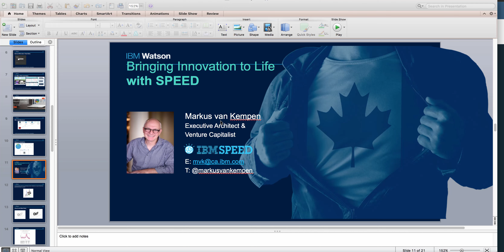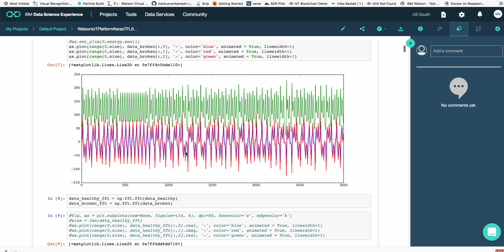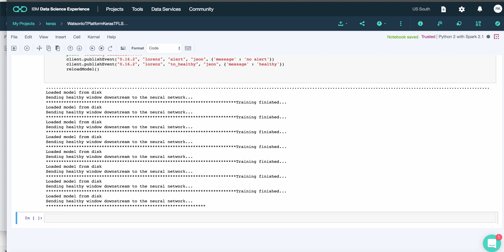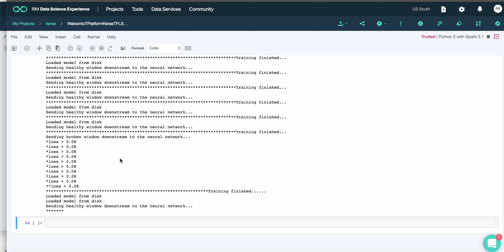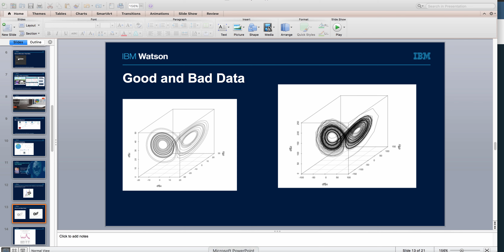Monitoring Ball Bearings With AI / Watson Studio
Anomaly detection for IoT time-series data from vibration (accelerometer) sensor data. Note: No sound